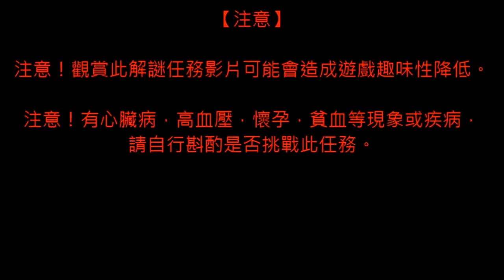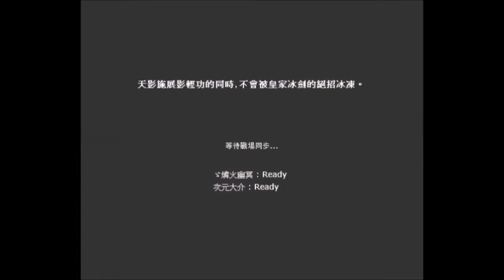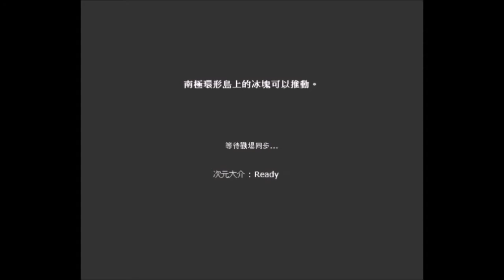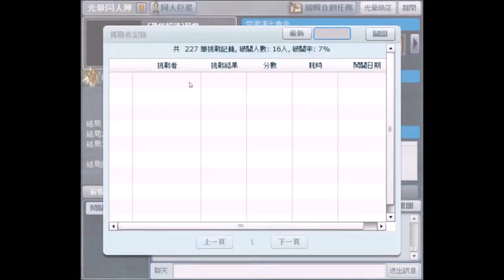【光暈戰記．206】(恐怖解謎)屍憶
．影片分段：
00:00（任務206：(恐怖解謎)屍憶）
00:23（雙人失敗）
09:12（雙人破關）
20:32（雙人失敗）
29:35（單人破關）
．任務難度：４（多人中級；單人中高級）
．任務名稱：(恐怖解謎)屍憶
．任務導演：淬鋒燄
．任務代碼：275774
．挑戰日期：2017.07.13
．搭配音樂：Classic Horror - Madness Paranoia、Mind Scrape、Controlled Chaos - Supernatural Haunting、Final Count